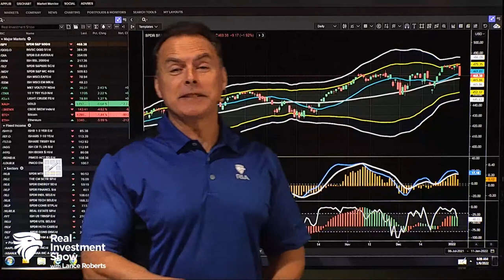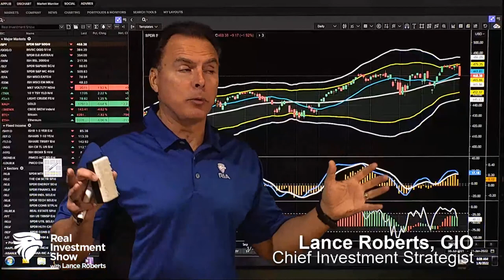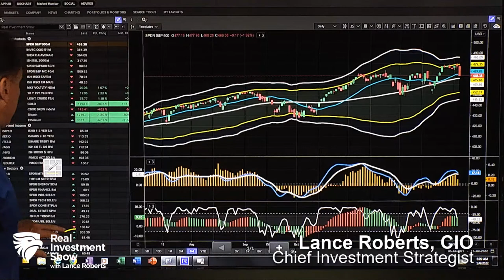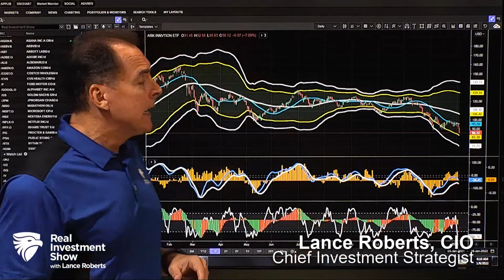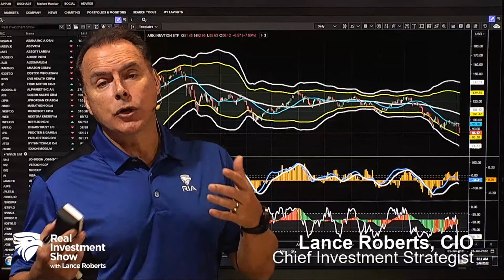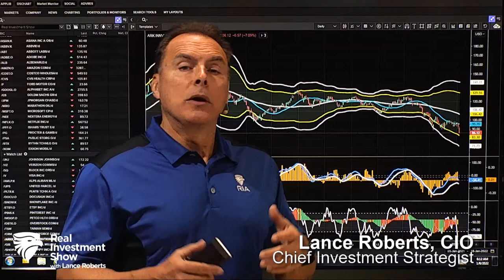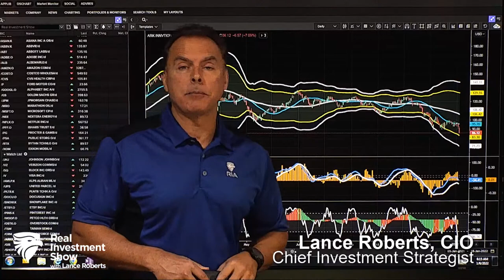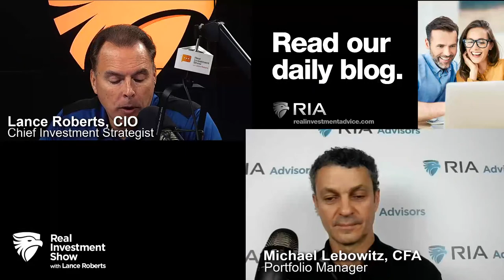What Happens when the Fed Takes Away the Punchbowl?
The Markets' Wednesday reaction to Fed Minutes on Rasing Rates was the worst on record--but was it justified? Will the Fed's panic attack result in another collossal policy blunder? A long term look at Automobile sector and chip fiascos. Is the Fed's "normalization" the rigth approach?
1:27 - Market Reaction to Fed: Worst Response on Record?
12:30 - Will the Fed Panic into Another Policy Mistake?
28:27 - How Does the Fed Clear Its Balance Sheet?
42:34 - The disparity between The Fed in December and Now.

Hosted by RIA Advisors Chief Investment Strategist Lance Roberts, CIO, w Portfolio Manager, Michael Lebowitz, CFA
Our Latest "Three Minutes on Markets & Money: Was Wednesday's Market Sell-off All That Bad?" is